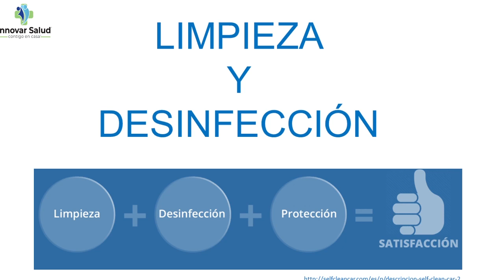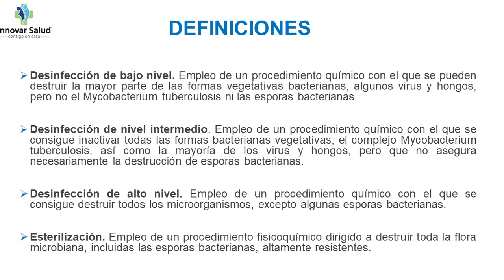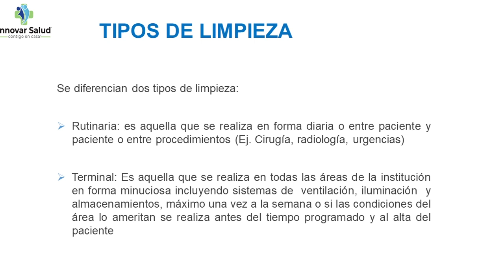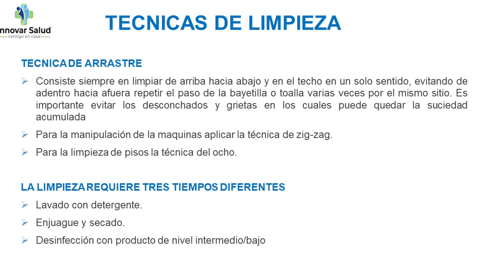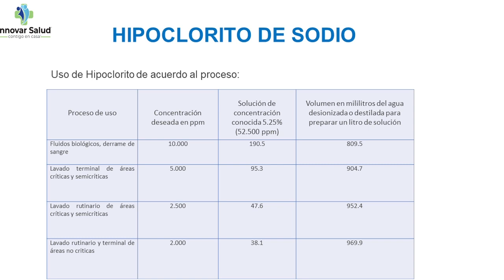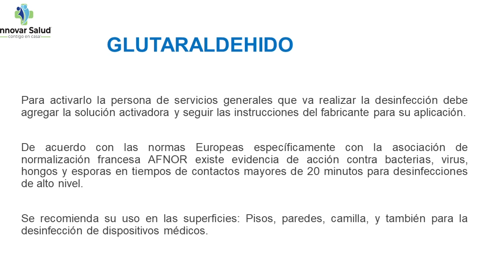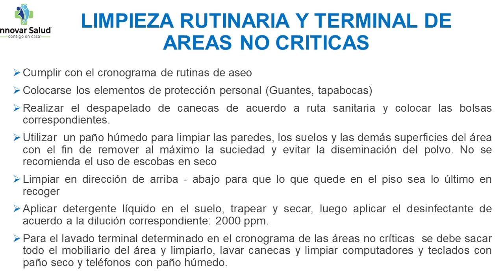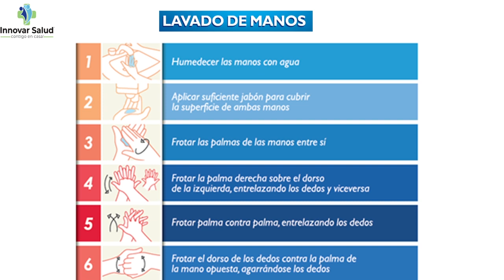Limpieza y Desinfección en tiempos de Covid 19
Técnicas de limpieza y desinfección en época de Coronavirus - Covid 19